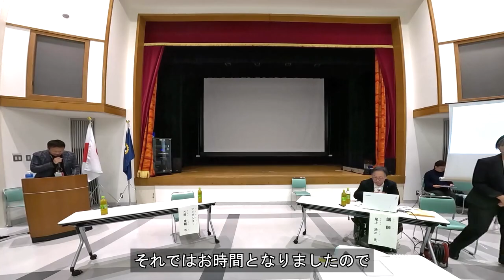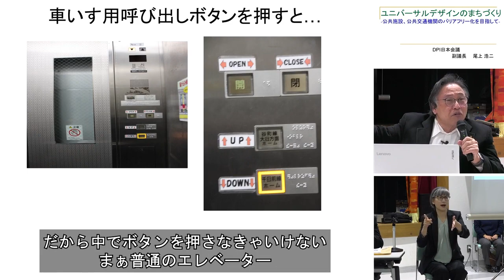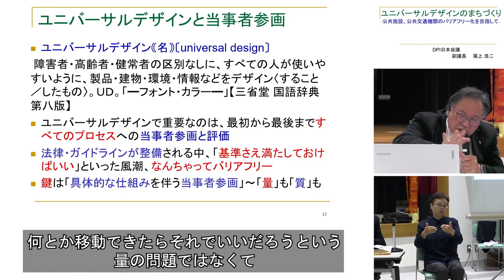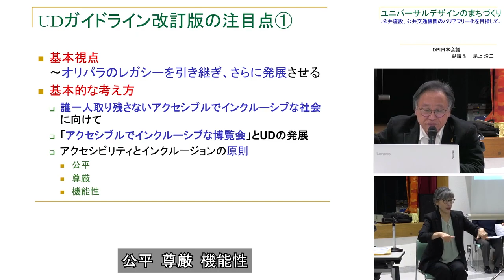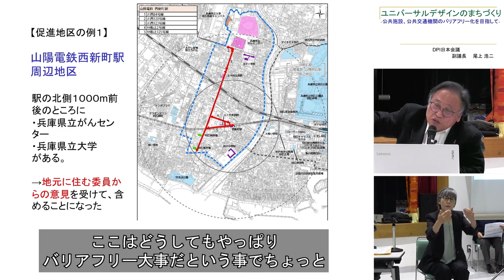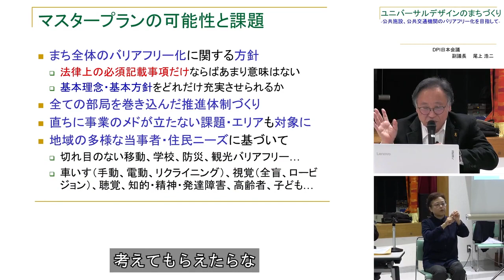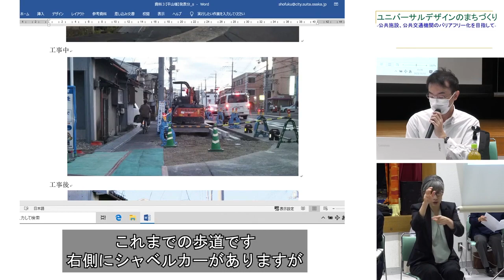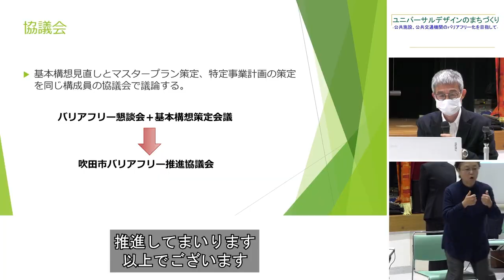障がい者週間の集い③「シンポジウム」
12月3日（日）から9日（土）は障がい者週間です。
11月11日（土）に開催しました「ユニバーサルデザインのまちづくり～公共施設、公共交通機関のバリアフリー化を目指して～」をテーマとしたシンポジウムの動画をご覧ください。

担当課：障がい福祉室